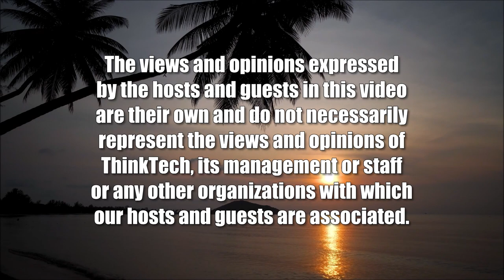How to Manage Your Diabetes (Telehealth in Hawaii)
What Steps Can You Take to Manage Diabetes.  The host for this show is Vikram Acharya.  The guests are Sanjiv Chopra and Martin Abrahamson.

Diabetes is a growing chronic condition that is affecting many Americans, including those living on Hawaii. This discussion focuses on ways to mitigate the likelihood of you getting Diabetes, but also ways to effectively manage it.